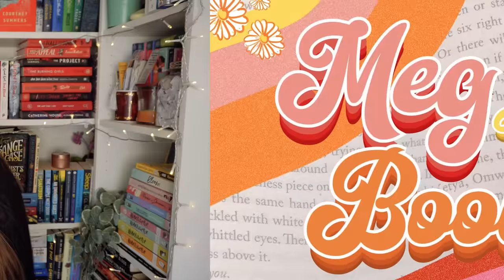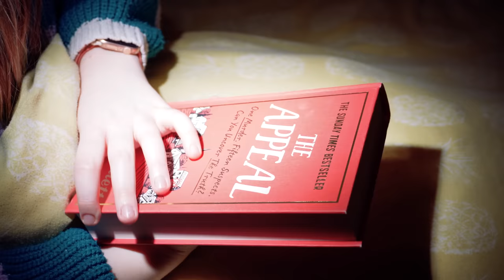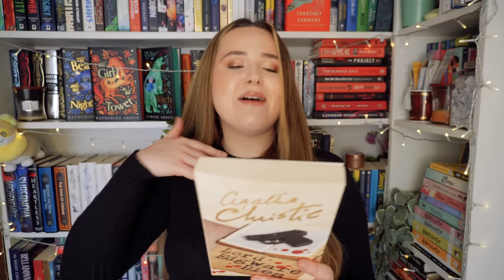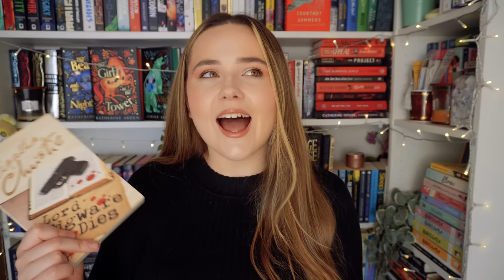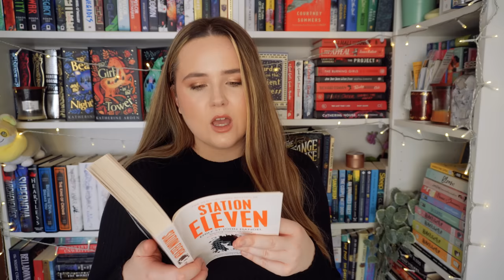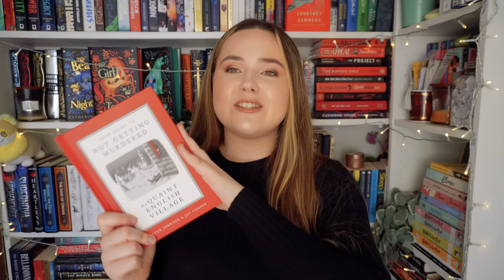am i going to be able to read all these books?! tbr cluedo picks what i read! 🔎 february tbr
Make sure you check out Serious Readers for the BEST reading lights and use my code SR223 for free international shipping and a FREE compact light worth £150 with any purchase in the Serious Lights range!

1. A new to me author
2. A series I’m partway through
3. Start a new series
4. A book I’ve bought because of a booktuber
5. Something with blue on the cover
6. Something with white on the cover
7. Something with red on the cover
8. A 2022 release
9. Under 6000 ratings on Goodreads
10. A gifted book
11. An e-book or audio book
12. A favourite author
13. A TBR veteran
15. A book that a booktuber hated
16. Four or more words in the title
17. Out of your comfort zone
18. Longest title
19. A book I’ve hauled recently
20. A title with one word
21. A title with two words
22. A title with three words
23. A book under 300 pages
24. A book over 400 pages
25. A book that matches my outfit right now
26. Something I’ve been scared to read
27. A book rated 3 stars on goodreads
28. A book you’ve never seen on Booktube
29. A book one of my cats would enjoy
30. Wild card

SUPER PROMPTS:
Dagger: Random Number generator
Magnifying Glass: Recommended by the viewer
Candlestick: phone a friend
Glasses: Scroll on Instagram till u see a book on your tbr
Wand: Themed reading vlog